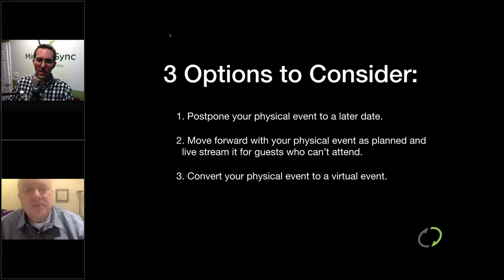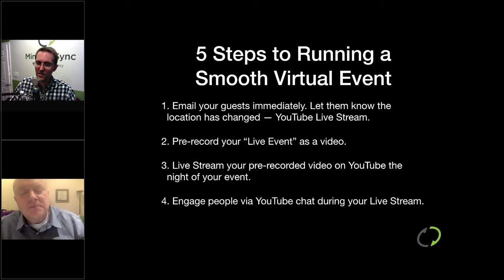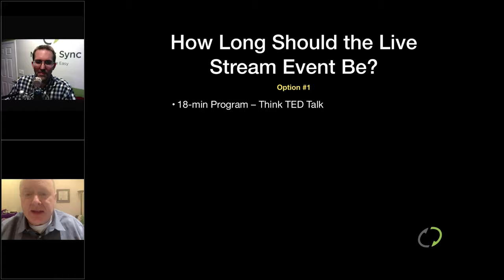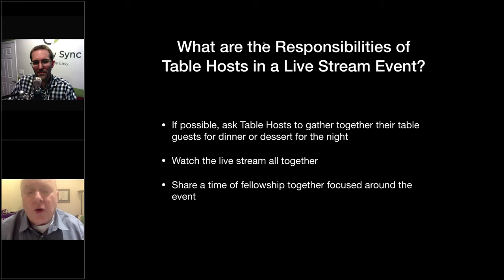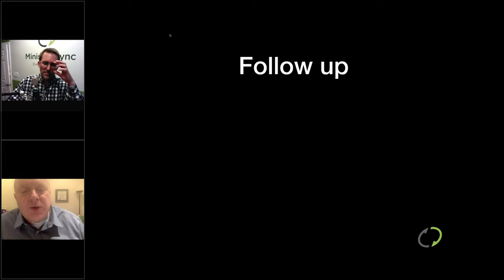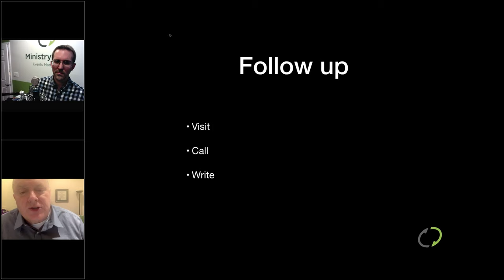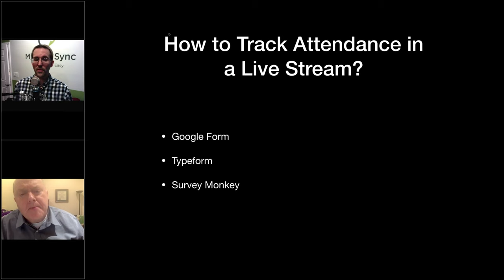Lessons Learned: Event Cancelled? How To Setup a Virtual Event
➡️  TITLE: Lessons Learned: Event Cancelled? How To Setup a Virtual Event

➡️  In this video, you’ll learn:

1️⃣   The lessons that were learned after one year of experience and How To Setup a Virtual Event and thus, increase your income through fundraising and development and become fully funded.

2️⃣   The six lessons learned after one year and How to Setup a Virtual Event and thus, increase income through fundraising and development and become fully funded.
3️⃣.  How we evaluated our performance last year and How To Setup A Virtual Event to increase income for your non-profit organization and become fully funded.

➡️  Quote of the Day:
After a recent webinar on Development 101: "This was a very informative webinar. It was good to have Jim reaffirm the importance of deeper and more regular contact with the more committed donors.  Please let Jim know how much I appreciate the clear manner that he presented the information and that I learned a lot from participating in this." - Becky, The Hope Center